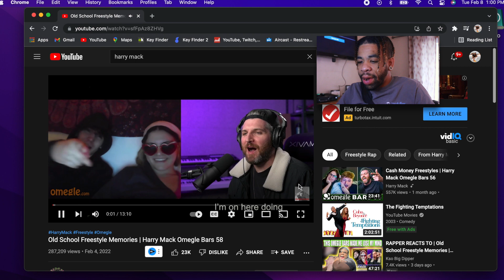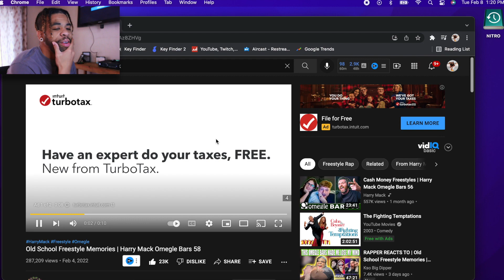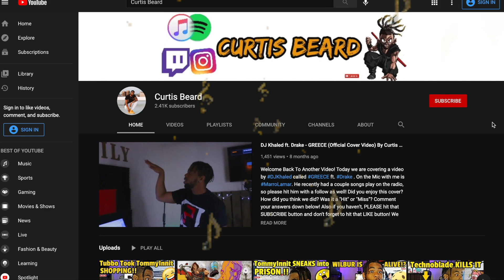Old School Freestyle Memories | Harry Mack Omegle Bars 58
INTRODUCTION SONG??

Welcome back to another video! Today we are reacting to HarryMack omegleBars 58 ReactionVideo ! What did you guys think about the video!? Please leave your comments under below! Also, THANK YOU for tuning in!

S/O TO @HarryMack FOR THE VIDEO, THIS WAS AMAZING!!!

In this episode of Omegle Bars (everyone’s favorite series where I freestyle for random strangers on the internet and try to blow their minds) we reminisce on the delicious, thirst-quenching beverage of our childhood: Capri Sun. Oh how I used to love breaking the rules and viciously stabbing that flimsy yellow straw right through the side of the packaging (rather than through the convenient little entry point they put there for the boring rule-followers among us 🙄). Let’s be real- it’s hard to earn your cool points as a 1st grader in the American public school system; sometimes you just have to get creative with your juice consumption strategy to prove your edginess. And if sipping juice out of a plastic pouch that you’ve just brutally stabbed while basking in the Sun on the Italian island of Capri doesn’t ping any nostalgic memories for you… maybe you played “Sonic” for Sega Genesis, or watched the cartoon series “Recess”, or at the very least cracked up at Bart yelling “eat my shorts!” while remaining completely oblivious to the fact that so many funnier jokes would only enter your comprehension years later in life. And if none of that means anything to you then I guess our respective childhoods are nothing alike. Regardless, there are a lot of dope bars in this episode, and I truly hope you enjoy 🙏🏻❤️ Don’t forget to share!!